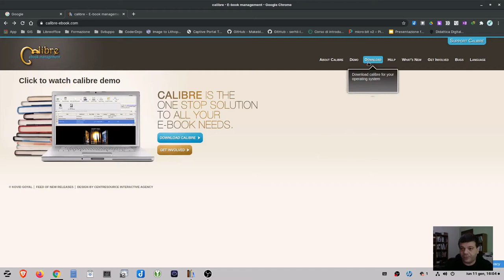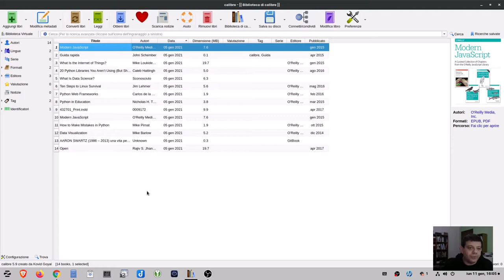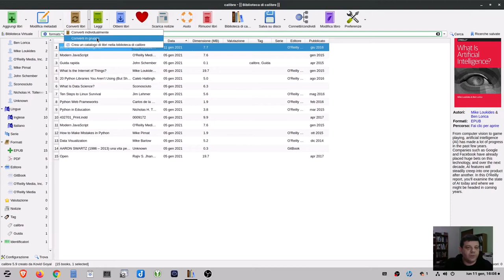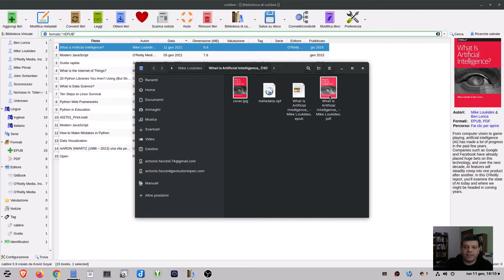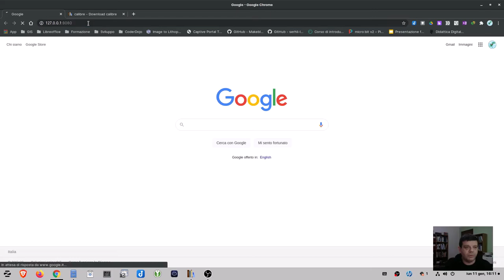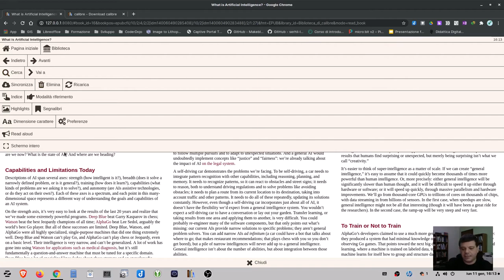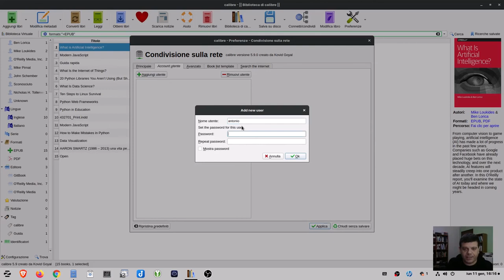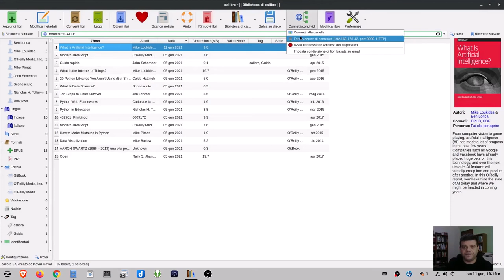Calibre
Software libero per leggere, modificare, convertire e condividere gli ebook